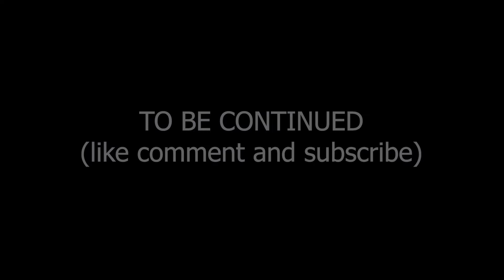Spoons 4 Forks - New Light Parody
This video was created for Olivet Nazarene Universities Improv team, "Spoons 4 Forks"  show on February 22nd.
The cast of Spoons 4 Forks at the time of filming is, John Mathy, Abby Olcott, Adam Raeburn, Emma Gorbett, Hunter Mate, Peter Hrab, Walter Baer, Bailey Sherman, Isaac Lee, and our brand new member Lucas Hibdon.
Filmed, Edited, & Directed by Adam Raeburn